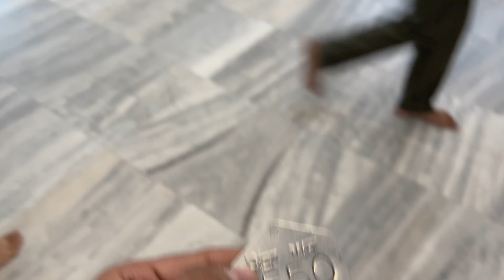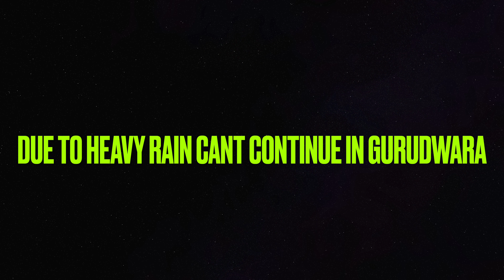NANAK PIAO GURUDWARA DELHI || AASHRAM || BACHA PARTY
|| GURUDWARA || AASHRAM || BACHA PARTY || DELHI VLOG || ..